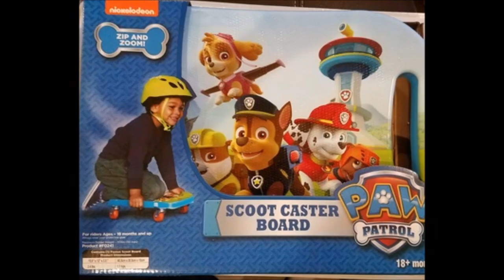FUZION SCOOT CASTER BOARDS | NICKELODEON | PHILLIPS FamBam FUZION SCOOTERS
Here is another amazing product from FUZION SCOOTERS! This is a fun product for kids 18 months and older. So many schools are using these Scoot Caster Boards in their PE programs for Coordination, Strength, & Conditioning.

Fuzion Scooters have teamed up with NICKELODEON to have fun and exciting characters on their boards. Shown here are the PAW PATROL SCOOT CASTER BOARD & TEENAGE MUTANT NINJA TURTLE SCOOT CASTER BOARD.

We hope you enjoy  another great FUN TOY FOR THE KIDS from FUZION SCOOTERS!